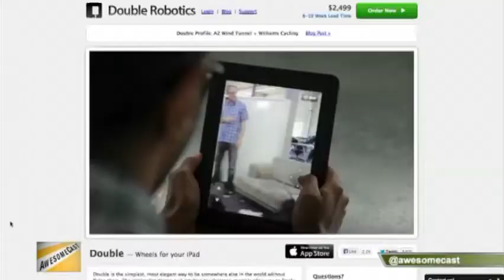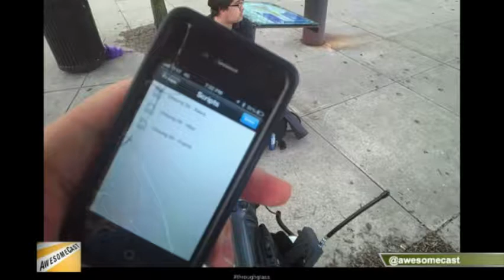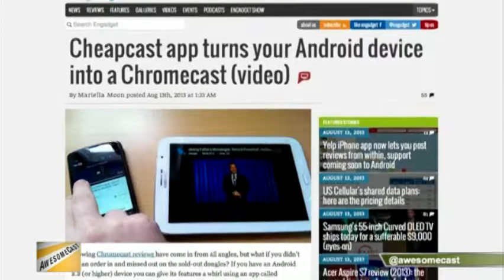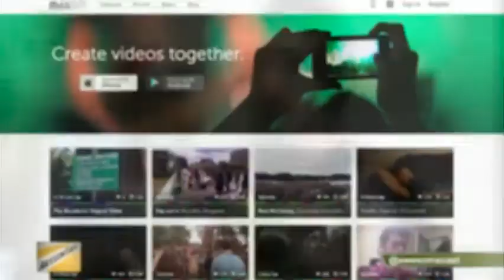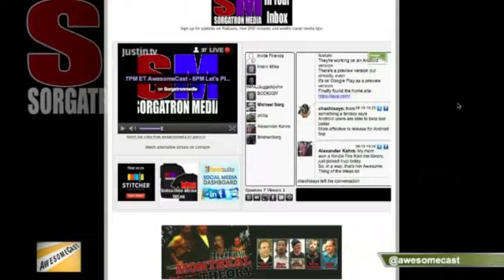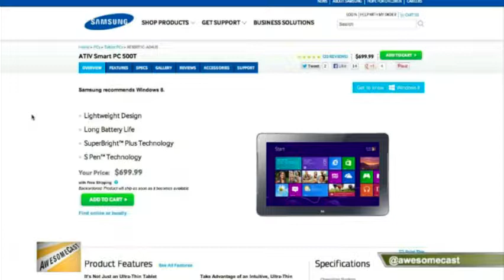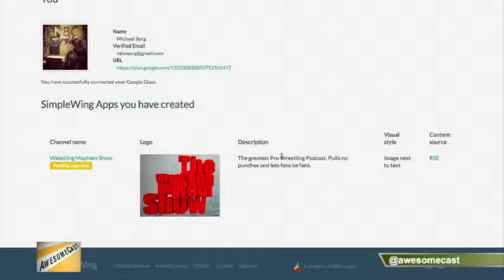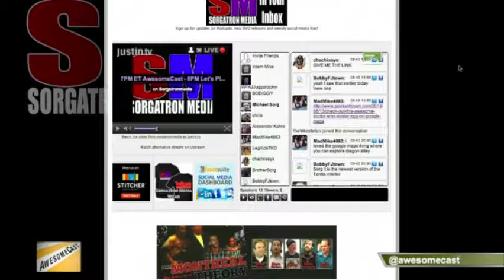AwesomeCast 162: Robot Takeover Got A Point Release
This week on Awesomecast 162, our two man crew is John Chichilla (@chilla) and Mike Sorg (@sorgatron) talking tech.

Sorg's awesome thing of the week has him all excited. Doublerobotics.com
Chichilla thinks Double Robotics might be good technology for kids in school. Check out why.
How long is the battery life for Double Robotics? How does it charge? Sorg looks for the answers!
What are some ideas for using Double Robotics? Chichilla and Sorg discuss.
Sorg broke his phone. This leads into an honorable mention for awesome thing of the week, it is AppleCare + . Hear why he likes it!
The cast further discusses phone insurance packages.
Chichilla's awesome thing of the week is Cheapcast,; if you have some old hardware, you can still do some awesome things with it!
The cast talks some Quip and Mixbit. If you have IOS, check them out!
Is IOS the way to start a new program/app?
Sorgatronmedia.com go there and register for the newsletter! You could win a prize...
Kindle Fire, is it worth owning if you do not like books?
XE8 app for GoogleGlass was just released. What our the changes?
Making notes and setting reminders on devices is discussed.
Chichilla bought a Samsung Smart PC. Check out his opinion on his new toy.
You can now make apps on GoogleGlass using SimpleWing. Chichilla talks about a Widget app that lets you create and sell an app you make!
A new Google Map EasterEgg has a Doctor Who theme to it. Check it out.
The cast talks about the wonderment Google creates to promote its products.
And check out the links we used and didn't use in the show notes!